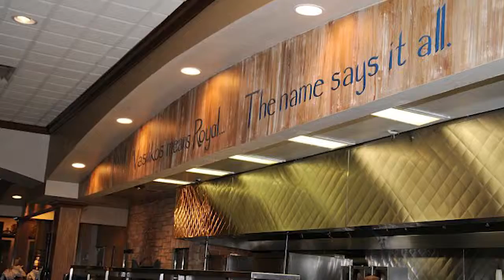Basils at DuPagePads Taste of Hope 2015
We are so grateful to have Basils Greek Dining participating once again in our 10th Annual Taste of Hope on Thurs. March 3rd at Drury Lane. Watch them at last year's Taste of Hope event and reserve your tickets